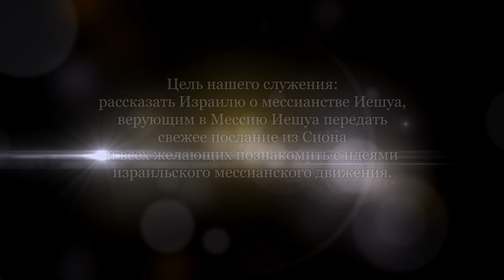Формирование раннего христианства и антисемитизм. Урок 5 (Сергей Конторович)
Недоразумения, связанные с понимаем текстов посланий апостола Павла (Шауля). Апостол Петр (Шимон) также говорил, что Павел пишет сложно. Главный вопрос в посланиях Павла - это о том, как человек спасается. Соблюдать или не соблюдать закон? Милость или закон (по отношению к евреям и неевреям)?